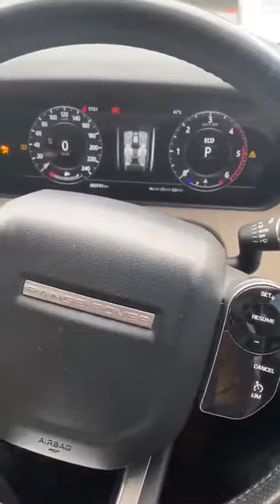Range Rover Is A Machine Gun